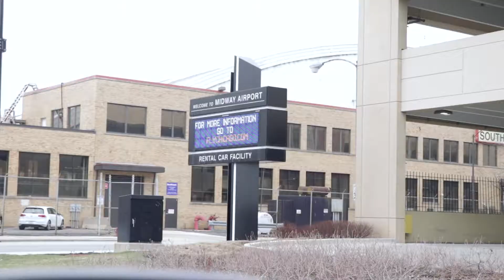Trip to Chicago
We went to Chicago a couple weeks ago and grabbed a little footage. Check it out!

Brina's IG: @bri.early
Melissa's IG: @mel.gebauer